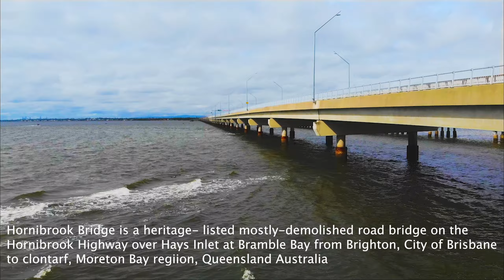RIDE TO REDCLIFFE/ MOTOVLOG BRISBANE/ AUSTRALIA/ NEPALI MOTOVLOGGER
This is my short ride to Redcliffe located in North of Brisbane Australia.